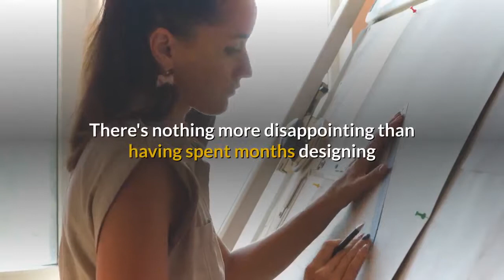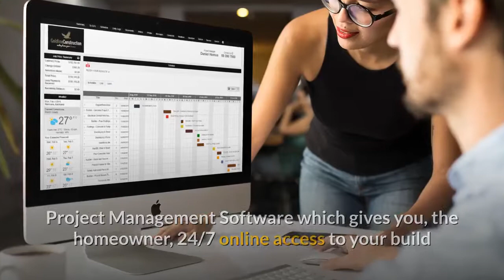Goldline Construction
Are you looking to build a new home with a bit of difference from an everyday house? Or wanting to extend your existing home and achieve that special "X-Factor” feel? But are you concerned that the tradespeople you engage may cut corners, run over time and budget, or even rip you off?
If so then I know exactly how you feel!
There's nothing more disappointing than having spent months designing and planning your dream home, only to then engage a builder or construction company that doesn't communicate very well and doesn't deliver the quality you were after, and even worse they go over budget leaving you with a mess and escalating bills.
To make sure this doesn't happen to you, it's vital that you use an experienced Construction Company that knows how to take your designs and plans and turn them into a masterpiece that works for you.
So today, we're thrilled to announce our Dream Home Building Service.
Here at Goldline Construction we've been helping homeowners navigate the complicated construction process and achieve the home of their dreams for over 20 years. We know that there will always be a hiccup or two through the build process, but we also understand that in order to deliver a great build there needs to be a great level of communication to overcome these hiccups.
And it's for this reason that I'm pleased to reveal our Ultimate Dream Home Building Service using our new Online Project Management Software which gives you, the homeowner, 24/7 online access to your build and will aid in the communication process and let you see where progress is at both with the schedule and financially. So, take the first step and make the move toward a smoother build process by contacting us.
And best of all, our first consultation is free! We'll come out to your site, spend 60 minutes discussing your build project and give you critical advice. All at zero cost to you!
So, click the link below which will take you through to our Dream Home Questionnaire and let's get started on nailing that dream home you've always wanted!